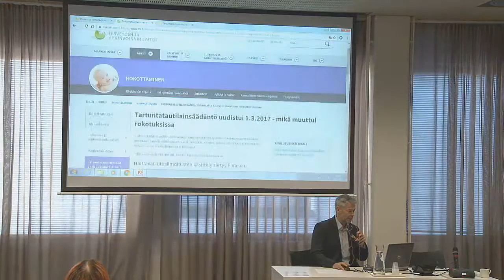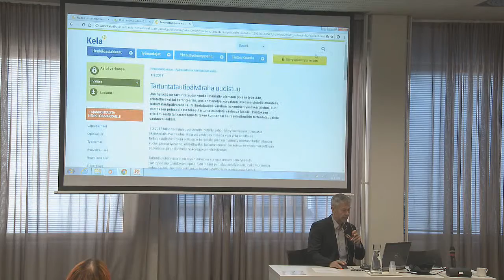Uuden tartuntatautilain edellyttämä ohjeistus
- tilaisuus sairaanhoitopiireille ja aluehallintovirastoille
Puheenjohtaja Taneli Puumalainen, THL